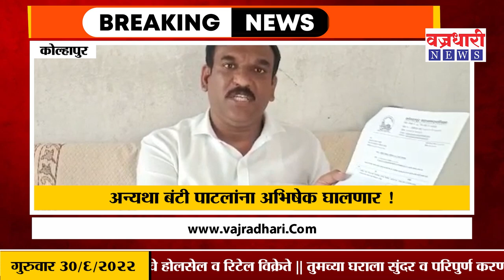अन्यथा बंटी पाटलांना अभिषेक घालणार ! ।। वज्रधारी न्यूज ।।